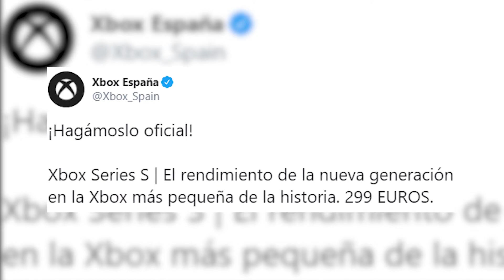Microsoft confirma Xbox Series S, la versión más básica de su consola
Microsoft ha confirmado una segunda versión de su videoconsola de siguiente generación con características más básicas, Xbox Series S, de la cual solo ha adelantado el precio: costará 299 dólares.

(Fuente: Xbox/Microsoft/Twitter)